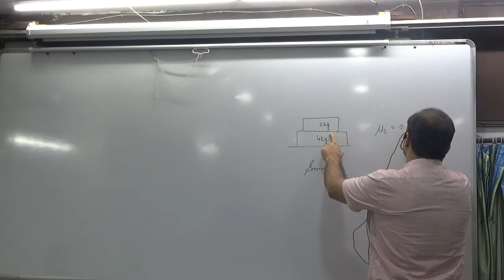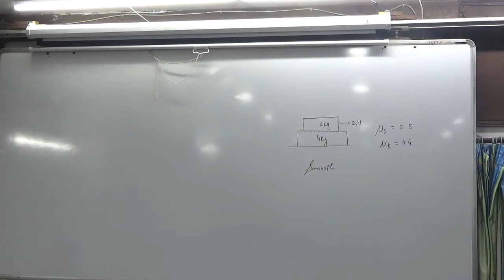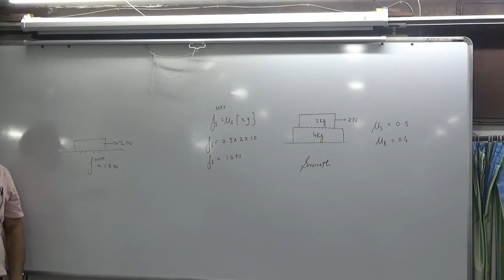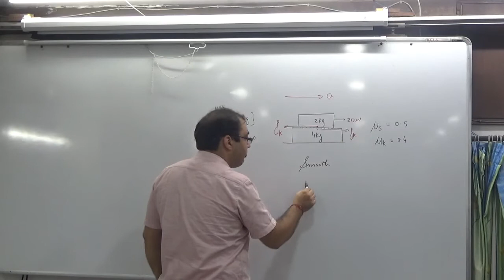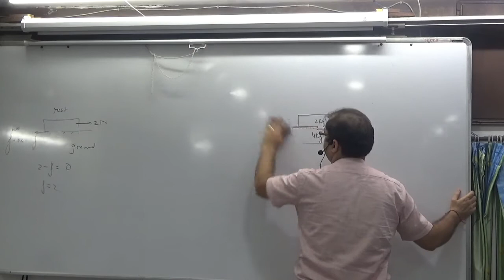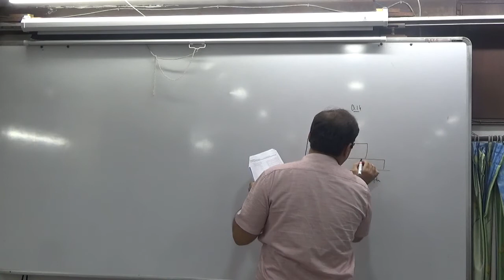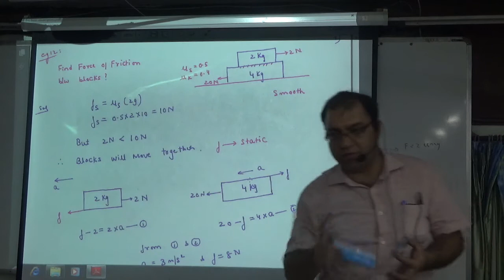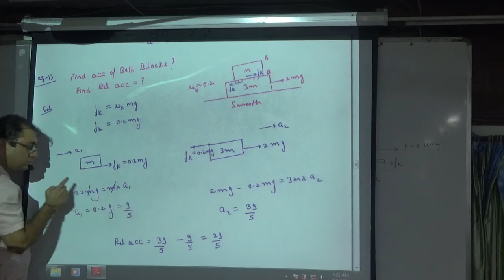Friction Problems between Two blocks